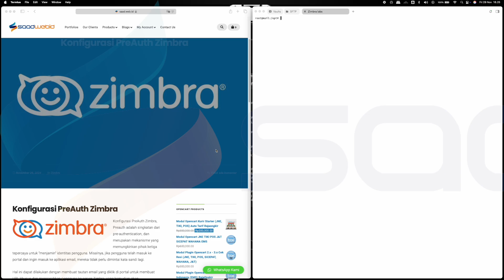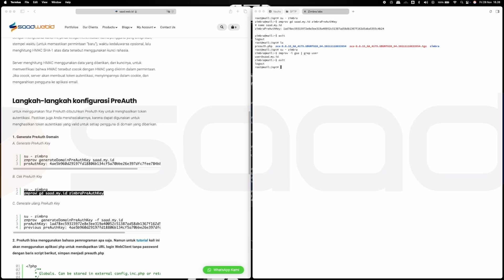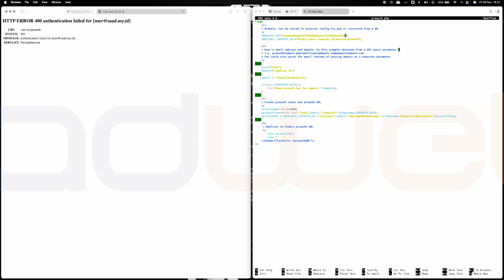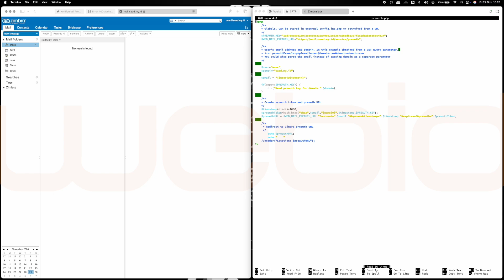Konfiguration PreAuth Zimbra